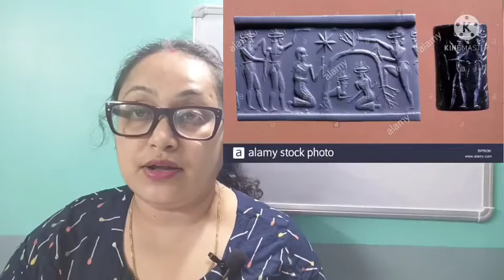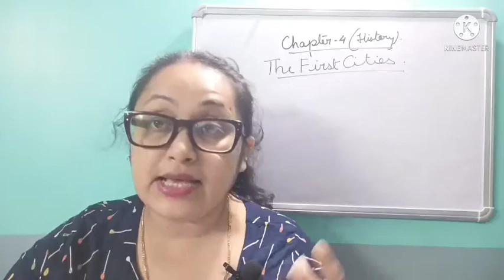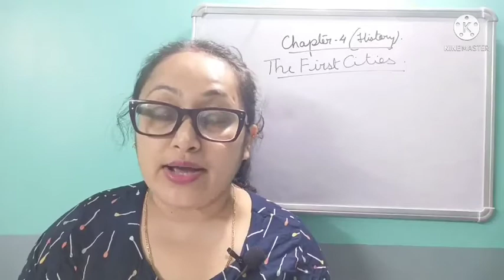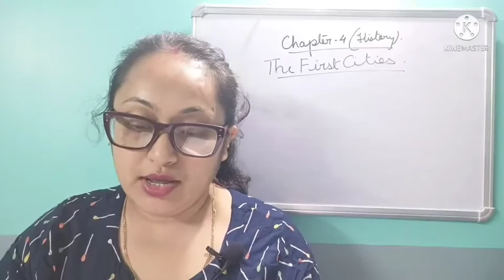Class VI/Social Science (His)/Chapter 4/part 3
The First cities